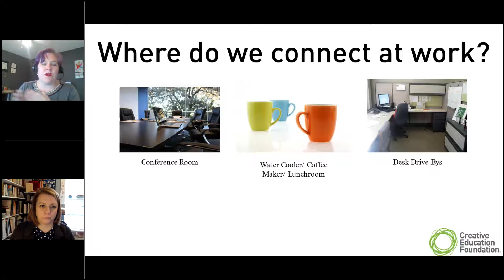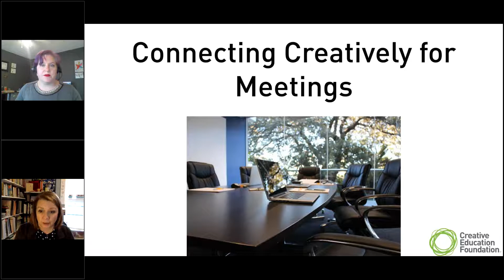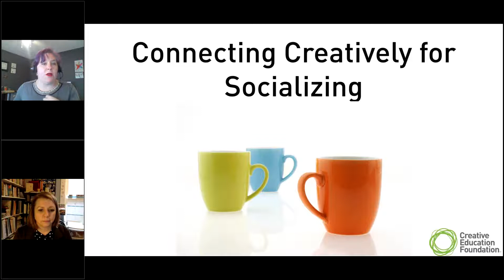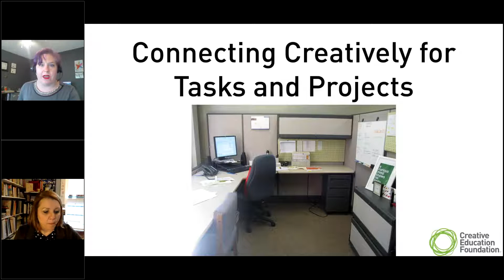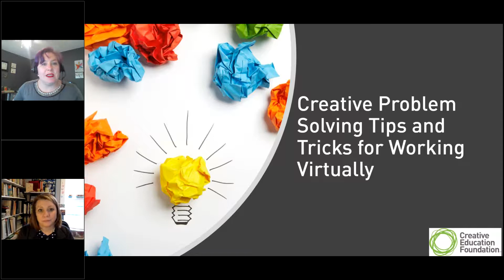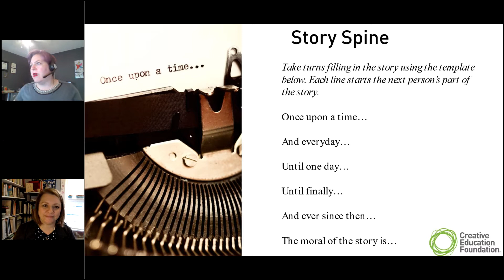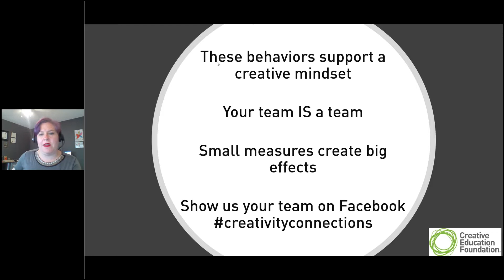Creativity Connections 3-25-2020 -- Virtual Team Building: Transitioning to Remote Teams